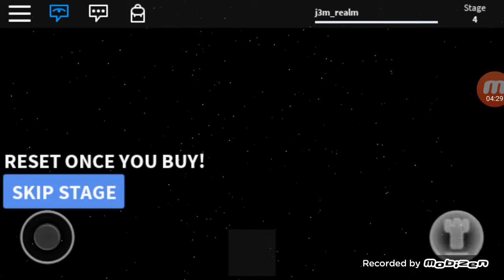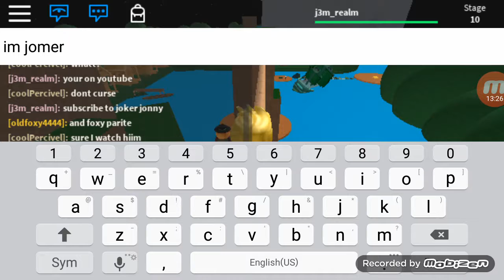Me and foxy